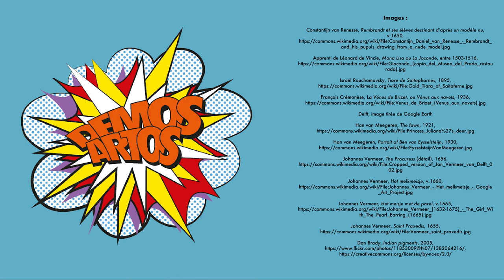Le faussaire hollandais de la Seconde Guerre Mondiale - Han van Meegeren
"Un grand pouvoir implique de grandes responsabilités" dirait un certain Oncle Ben... Et c'est ce qui aurait dû être dit à notre protagoniste du jour !
De peintre "raté" à plus grand faussaire de la Seconde Guerre Mondiale, suivez-moi dans la découverte de Han van Meegeren et de ses exploits dans une Europe ravagée par les flammes de la guerre.

- Les images utilisées appartiennent à leurs ayant droits -